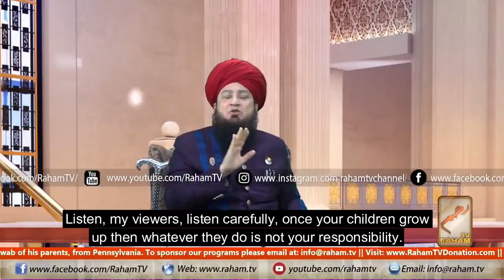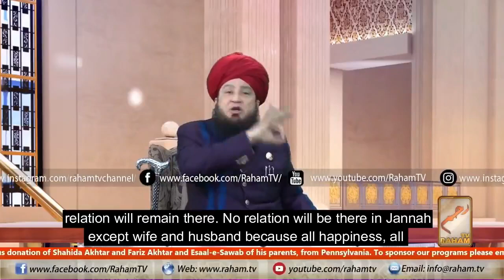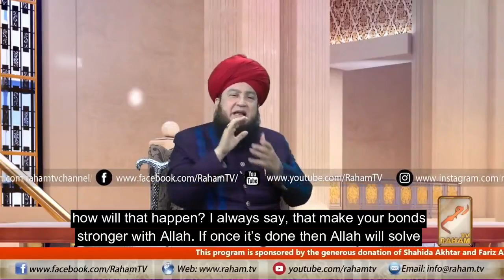Don't waste time on Disobedient children and make your bond strong to Allah || By Mufti Muneer Ahmed